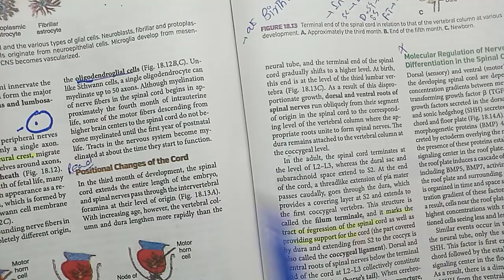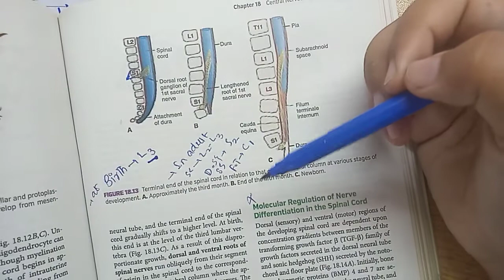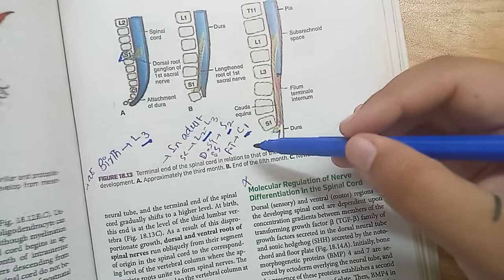positional changes of Spinal cord# Development of Spinal cord